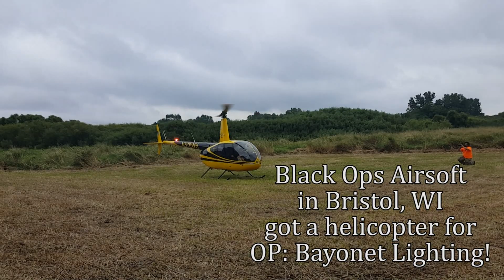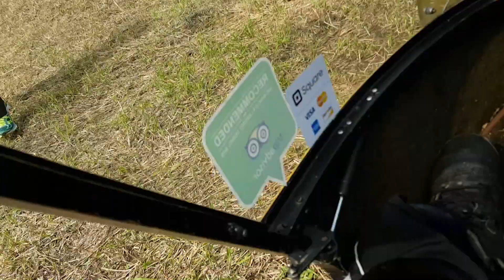Airsoft FLY-BY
Black Ops Airsoft in Bristol, WI had a helicopter flyby's during OP: Bayonet Lighting. You could be a gunner and shoot people. Mack, from Team Blitzkrieg got to fly it - and was able to get some footage. Enjoy.